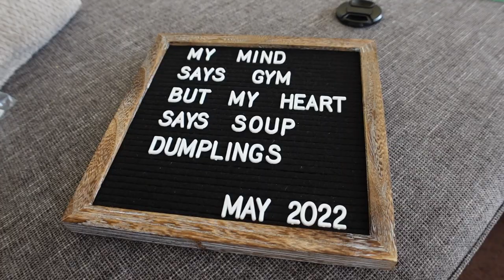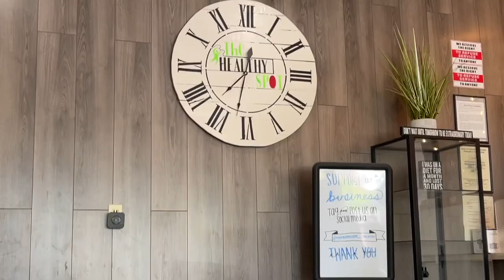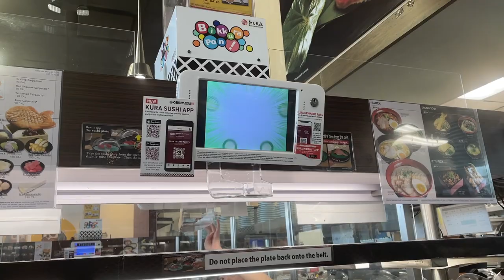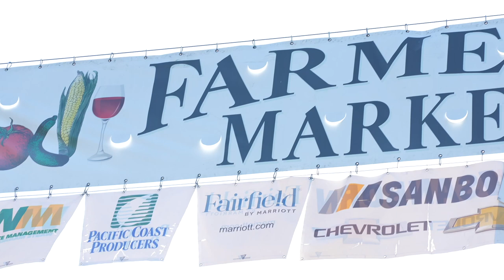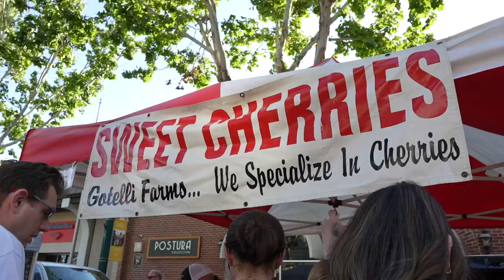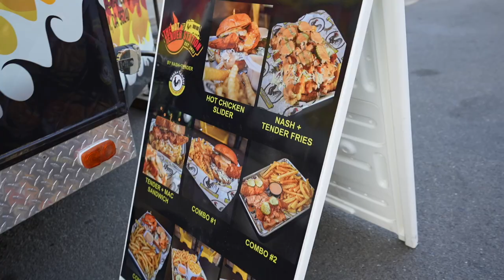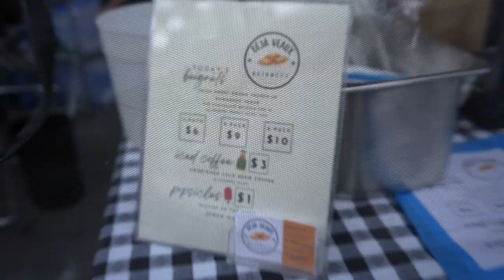Gobblin Glizzys At Lodi Farmer's Market, Korean BBQ, Sushi, Bday Party, and Figs Scrubs - Vlog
Hi everyone, this vlog consists of activities we did in the month of May! Claryssa tries on her very first Figs Scrubs, we go to the Lodi Farmer's Market, hang out with Claryssa's family, then eat Korean BBQ and sushi. Enjoy!

I post videos about myself as well as vlogs with friends and family ⬇️ Click Here ⬇️

Where I get all my music, perfect for YouTubers